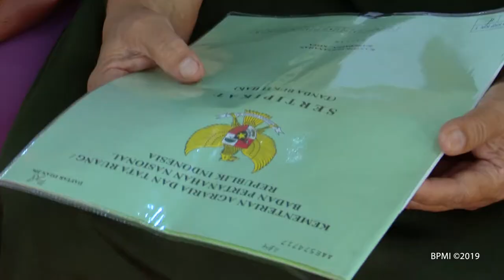Presiden Jokowi Ajak Seluruh Pihak Jauhi Perbuatan Fitnah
Presiden Joko Widodo mengajak seluruh pihak untuk menjaga ketenangan menjelang masa-masa pelaksanaan Pemilihan Presiden 2019. Secara khusus, dirinya mengimbau agar semua pihak menghindari perbuatan menyebar fitnah karena dapat dikenakan sanksi hukum bagi pelakunya.

Hal itu disampaikan olehnya menanggapi pertanyaan para jurnalis seputar hoaks mengenai adanya tujuh kontainer berisi surat suara yang telah tercoblos.

"Marilah kita hindari fitnah-fitnah seperti itu. Ini sudah mendekati Pilpres. Semuanya menjaga ketenangan. Semuanya harus sejuk dalam menyampaikan hal-hal yang berkaitan dengan politik sehingga tidak menjadi pikiran-pikiran jelek dari masyarakat," kata Presiden di Kabupaten Blitar, Jawa Timur, Kamis, 3 Januari 2019.

Menurutnya, berita-berita hoaks serupa itu dapat menimbulkan keresahan dan pikiran-pikiran negatif di tengah masyarakat. Masyarakat nantinya bisa saja beranggapan telah terjadi kecurangan dalam pesta demokrasi lima tahunan.

"Itu bisa menimbulkan pikiran-pikiran negatif, pikiran-pikiran jelek, mengenai kecurangan. Hindari hal-hal yang berkaitan dengan hoaks dan fitnah seperti itu," ucapnya.

Bey Machmudin
Foto: Muchlis Jr - Biro Pers Sekretariat Presiden